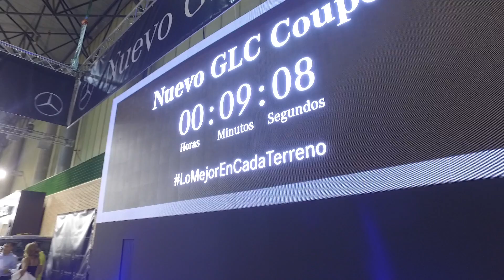Evento presentación Mercedes-Benz GLC Coupé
Vïdeo del evento de presentación del nuevo Mercedes-Benz GLC Coupé en el Salón del Motor de Sevilla el 28 de octubre de 2016.